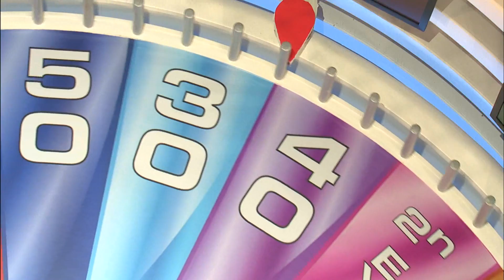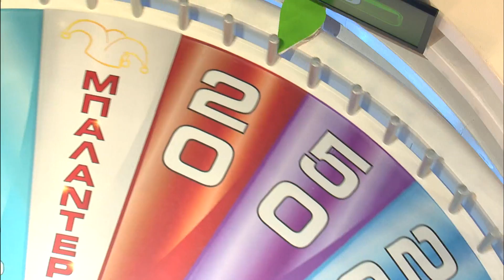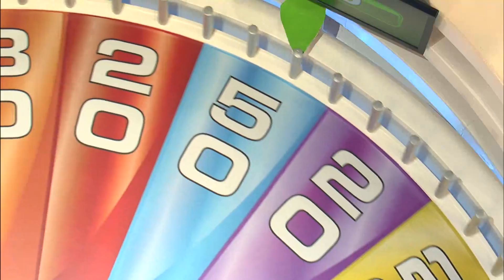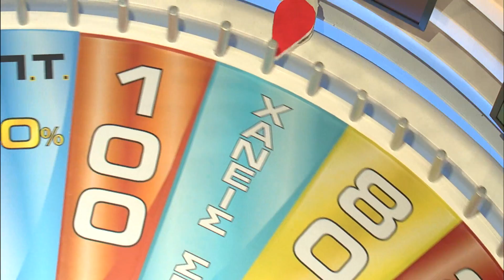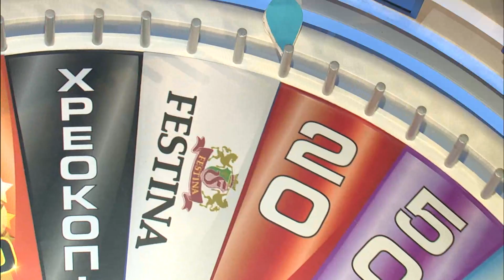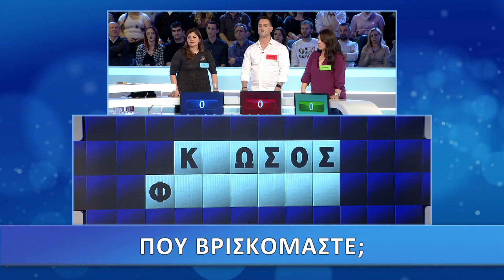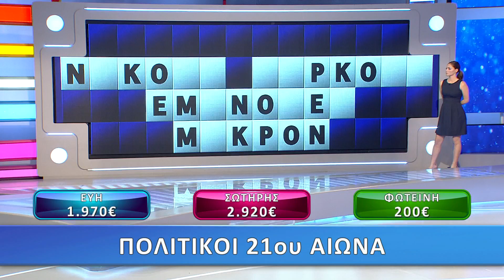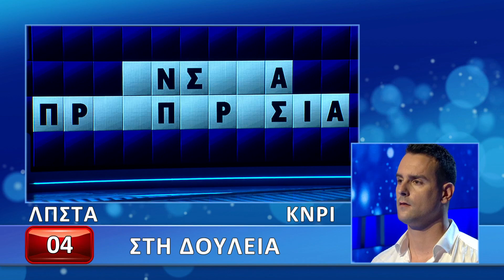Ο Τροχός της Τύχης - Επεισόδιο 815 - 1/4/2019 - HD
Ο Πέτρος Πολυχρονίδης δηλώνει πανέτοιμος να υποδεχθεί πάντα με χαμόγελο και καλοπροαίρετο χιούμορ, τους νέους παίκτες και το υπέροχο κοινό, σε ένα ολοκαίνουριο, λαμπερό σκηνικό!

Μαζί του η γλυκιά Ιωσηφίνα Τζουγανάκη, που θα αποκαλύπτει τις εύστοχες ή μη επιλογές των παικτών.

Ο φετινός στόχος είναι ένας: περισσότερο παιχνίδι, περισσότερη διασκέδαση, περισσότερα δώρα, περισσότεροι γρίφοι και περισσότεροι γύροι,  που μπορεί να φτάνουν και τους 6 σε κάθε επεισόδιο!

Γιατί και αυτή τη χρονιά στο Star «Όποιος γυρίζει, κερδίζει!»

Ο «Τροχός Της Τύχης» έχει κατακτήσει όλο τον κόσμο καθώς στο original format έχουν γίνει περισσότερες από 60 διεθνείς προσαρμογές. Πρόκειται για μια από τις πιο επιτυχημένες ανανεώσεις format διεθνώς, την οποία υιοθέτησαν μεγάλα κανάλια σε όλες τις χώρες, όπως το γαλλικό TF1, το τουρκικό Kanal D, το ισπανικό Antena 3 ενώ το παιχνίδι από το 2016 προβάλλεται σε Πορτογαλία και Κροατία.

Εκτέλεση Παραγωγής:  Green Pixel
Παραγωγός: Νίκος Χριστοφόρου
Executive Producer: Σάββας Βέλλας
Διεύθυνση φωτογραφίας: Θέμης Μερτύρης
Σκηνοθεσία: Γιάννης Γαλανούλης
Αρχισυνταξία: Στάθης Μαντάς
Οργάνωση Παραγωγής: Νίκος Κεντζέας